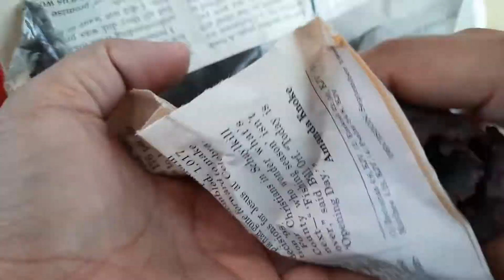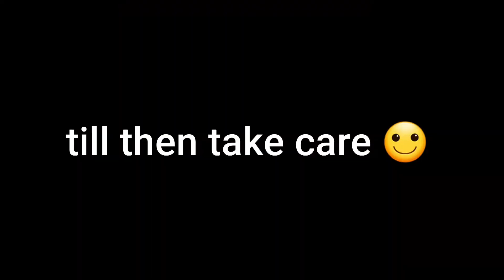Succulent Unboxing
This video is about the succulents that I have recently bought from Nagaland, from Azai Kerhuo, she is not just a seller but also a plant  enthusiast and a have great knowledge about succulents and various other plants.
This is not my 1st purchase from her, I have been buying from since last 3-4 years.
If anyone of you are interested to buy from her you can contact her in the below mentioned no
[Name] Azai Kerhuo

She has great variety of succulents with awesome price, also despatches all over India.